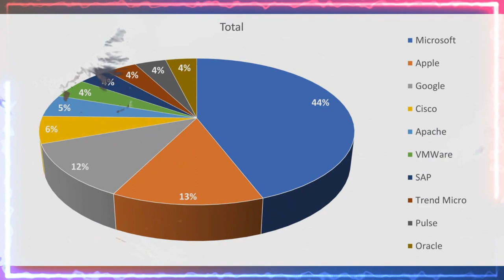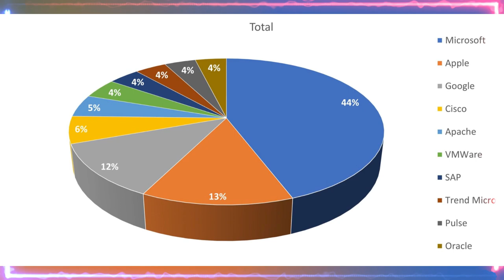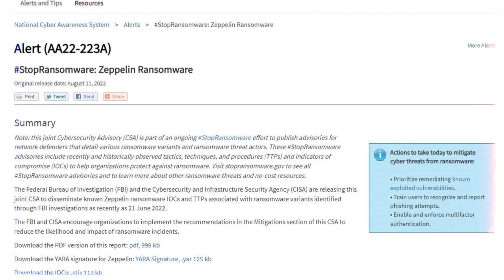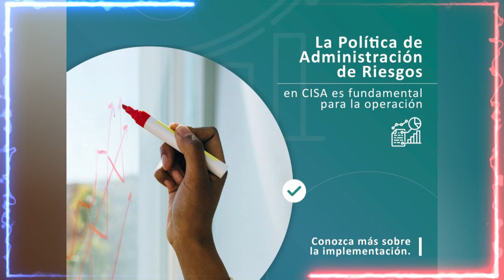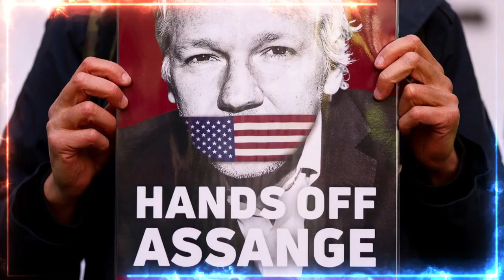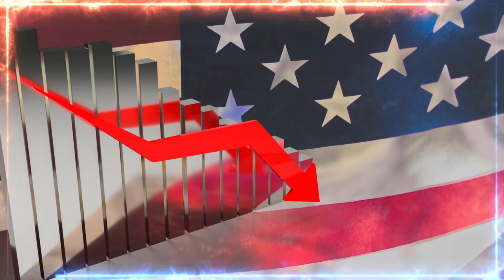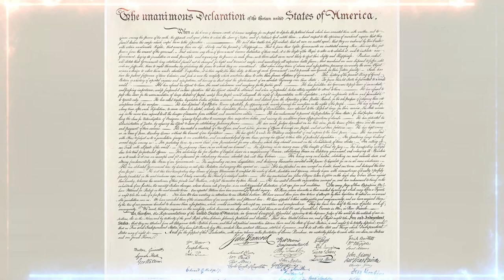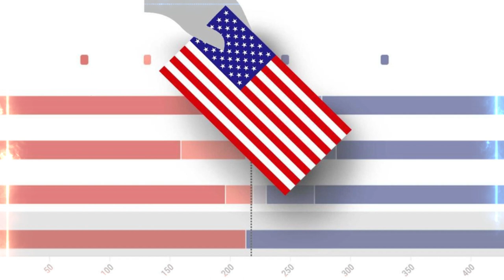🚨🚨ALERTA Agencia de CIBERseguridad y Seguridad es Oscura NOTICIA DE ESTADOS UNIDOS 24 JULIO 2023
De morado a rojo, cómo Ron DeSantis y los republicanos tomaron el control de Florida

Florida es uno de los estados más poblados y diversos de Estados Unidos, con una historia de elecciones reñidas y cambiantes preferencias políticas. Sin embargo, en los últimos años, el estado ha experimentado una transformación que lo ha convertido en un bastión del Partido Republicano, liderado por el gobernador Ron DeSantis, quien aspira a ser el próximo presidente de la nación.

¿Qué hay detrás de este cambio y qué implica para el futuro político de Florida y del país?

Un gobernador controvertido y ambicioso

Ron DeSantis es el gobernador número 46 de Florida desde 2019. Nacido en Jacksonville, se graduó con honores en Yale y Harvard, y sirvió como abogado y oficial en la Marina de Estados Unidos. Fue elegido por primera vez al Congreso en 2012, donde se destacó por su apoyo al entonces presidente Donald Trump y su oposición a la investigación sobre la injerencia rusa en las elecciones de 2016.

En 2018, DeSantis ganó las primarias republicanas para gobernador con el respaldo decisivo de Trump, y luego derrotó por un estrecho margen al demócrata Andrew Gillum, quien buscaba ser el primer gobernador afroamericano de Florida. Desde entonces, DeSantis ha gobernado con una agenda conservadora que ha incluido leyes sobre educación, inmigración, aborto, pena de muerte, armas y libertad de expresión.

Pero quizás lo que más ha llamado la atención ha sido su manejo de la pandemia de covid-19, que ha sido criticado por algunos sectores como negligente e irresponsable, y elogiado por otros como valiente y pragmático. DeSantis se opuso a las restricciones impuestas por el gobierno federal y otros estados, como el uso obligatorio de mascarillas, los confinamientos y los cierres de negocios y escuelas. En cambio, apostó por mantener la economía abierta y dar prioridad a la vacunación de los grupos más vulnerables.

El expresidente Donald Trump sufrió un nuevo revés judicial en su intento de frenar la investigación en su contra por supuestas irregularidades electorales en Georgia. La Corte Suprema de ese estado rechazó su pedido de inhabilitar a la fiscal Fani T. Willis, que está a cargo del caso. Además, el tribunal desestimó la solicitud de anular las pruebas y el informe del gran jurado que indaga al republicano. La fiscal Willis investiga dos hechos que podrían implicar una violación de las leyes estatales: la llamada telefónica que Trump hizo al secretario de Estado de Georgia, Brad Raffensperger, para presionarlo a “encontrar suficientes votos para ganar”; y el intento de Trump de conformar un grupo alternativo de electores que lo favoreciera. Por otro lado, Trump acusa a Willis de tener una animadversión personal contra él y de actuar con fines políticos. El expresidente presentó una moción ante el juez Robert McBurney, del Tribunal Superior del Condado de Fulton, para recusar a la fiscal. Sin embargo, este juez ya falló en contra de Willis en otra ocasión, lo que debilita el argumento de Trump. Asimismo, la investigación de Willis aún no ha terminado y se espera que la fiscal tome una decisión sobre los posibles cargos contra Trump u otros implicados entre julio y septiembre. Por lo tanto, habrá que estar atentos al desarrollo de este caso y a la defensa que pueda presentar Trump ante los tribunales.